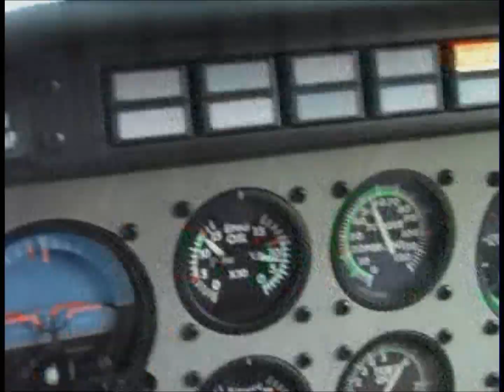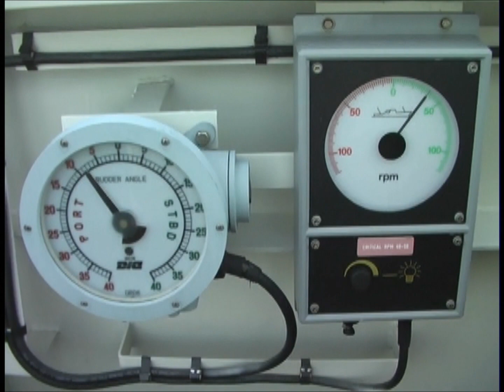STS Operation Suezmax - Mooring Master By M.C.O.S.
STS Operation - Ship to Ship Operation by Capt. W W. Leidel
Mooring Master / Superintendent

Company: M.C.O.S.
Music Composed by Richard Leidel